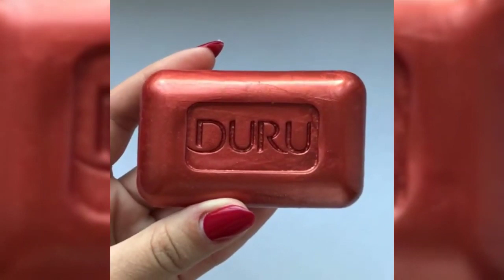Soap Carving ASMR ! Relaxing Sounds Satisfying ASMR Video ! 12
Hope you relaxed :)